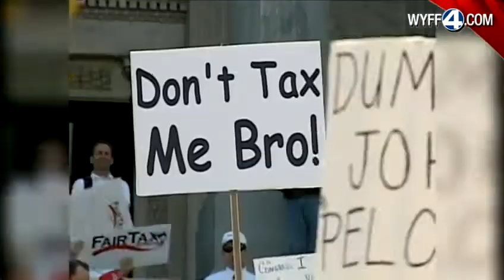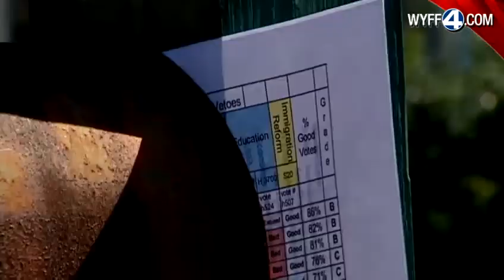Greenville Tea Party Still At Work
Party still active in local elections